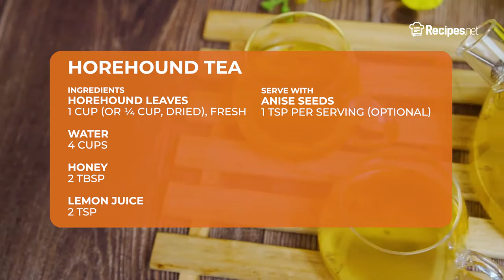How To Make Easy HOREHOUND TEA | Recipes.net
Learn how to make easy horehound tea to soothe your stomach. This herbal tea can aid digestion and alleviate diarrhea, constipation, bloating, etc. It's an easy drink to make that can quickly make you feel better.

🔴 Check the full recipe on how to make Horehound Tea

Ingredients:
1 cup horehound leaves, fresh, or ¼ cups dried
4 cups water
2 tbsp honey
2 tsp lemon juice
1 tsp anise seeds, optional

⬇️ How to make Horehound Tea ⬇️
0:10 Place the water into a pan, add tea leaves and simmer for about 10 minutes.
0:23 Remove tea leaves in the pan using a strainer. Add the honey and lemon juice. You may add more honey if you wish.
0:40 Garnish with anise seeds and serve. Sip it warm, 2 to 3 cups per day as needed.